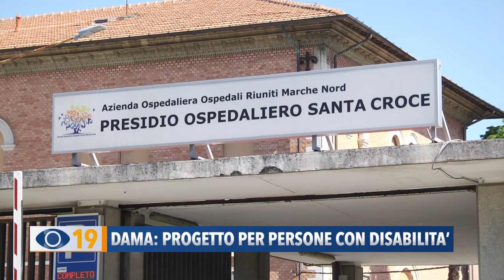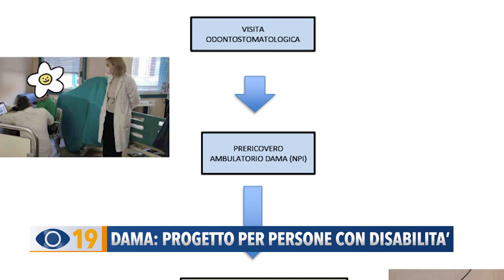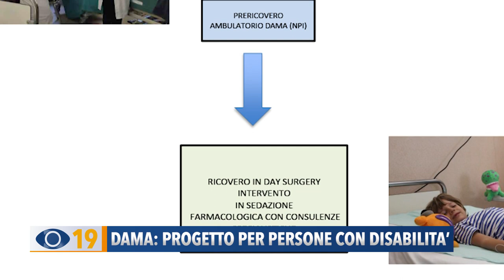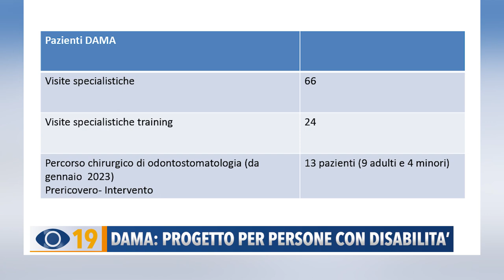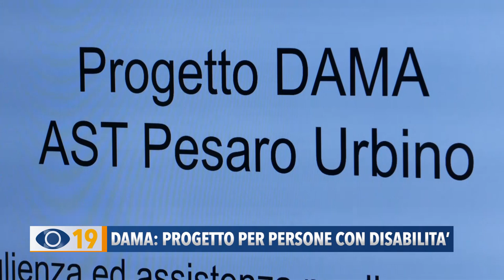Dama: progetto per persone con disabilità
L’Azienda Sanitaria Territoriale 1 ha presentato due percorsi dedicati alle persone con disabilità. Da lunedì 3 di aprile verrà attivato un call center per le prenotazioni delle visite specialistiche studiate ad hoc.